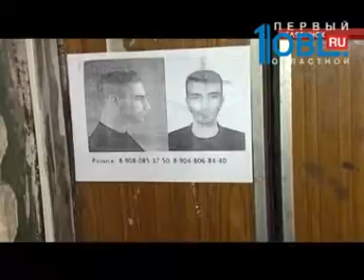Происшествия дня 10.02.2016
Суд поставил точку в громком деле об убийстве сотрудников «Спецсвязи». В областном суде вынесли приговор братьям Самохваловым. Обвиняемых Андрея и Алексея признали виновными в убийстве двух фельдъегерей и краже 52-х миллионов рублей. Какое оба понесут наказание? Расскажу далее.